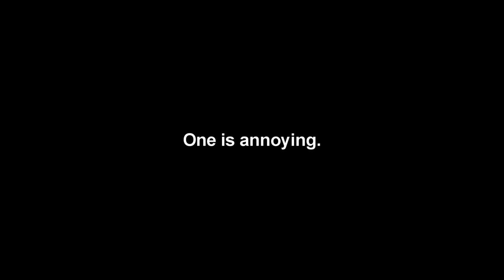PIZZA TIME | The Amazing Spider-Man 2